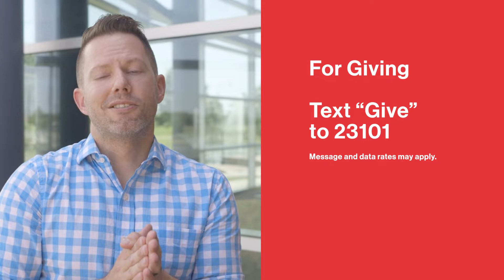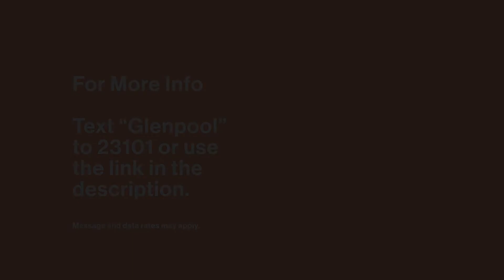COTM Glenpool | Speak Life to Dead Things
Where is our current level of hope? This message by pastor Gabriel George addresses not only where we feel like we might be at but also how to lift our hope. Life hurts but hope lifts.

One of the best communities that we have meets through something we call Small Groups. This is, the perfect time to connect with a Small Group whether in person or online. Simply text "Glenpool" to 23101 and look for the prompt that says Small Groups

9|20|20 Service Glenpool Conference Center

For more information specific to Church On The Move Glenpool text "Glenpool" to 23101 or visit cotm.info